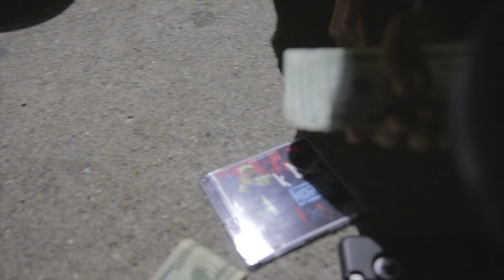KG - Got All My Dogs ft Nightmeer x Solo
Visual dedication To the late great KG Gone but Not forgotten, Through Out of Orda his name will live on.